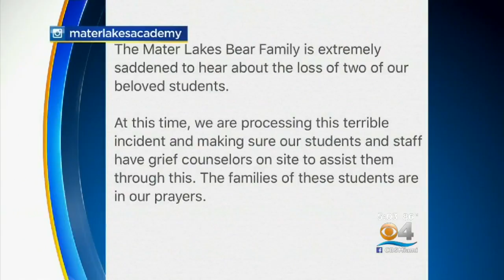Rush Hour Crash Kills Two In NW Miami-Dade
CBS Miami's Peter D'Oench reports on a deadly crash that took the lives of two high school seniors.